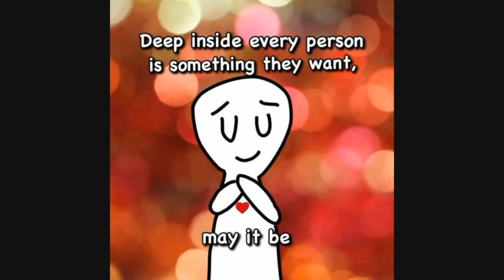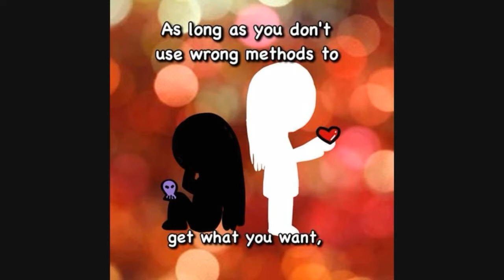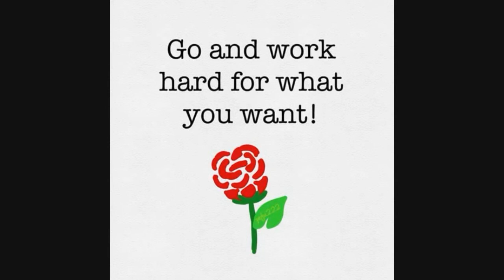Everyone Must Watch!!!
Watch it.